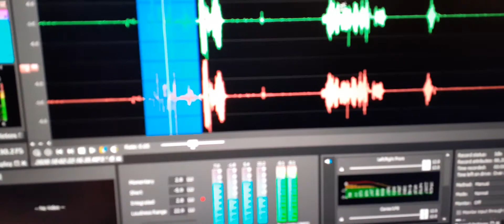6. Jeremy tells me “Dad, love you”.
He used to tell me this a lot. These were also the last words he spoke to me the night he died.